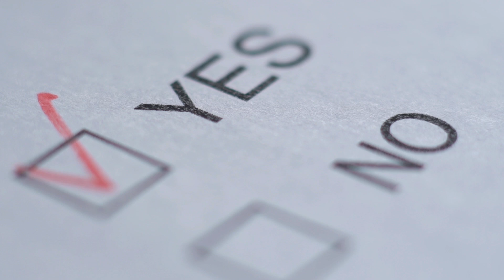Jak nie podpaść UODO? / Kogo skontroluje UODO? / Ankieta to SPAM? | RODOaktualności z 01.2023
Jak nie podpaść Urzędowi Ochrony Danych Osobowych? Jakie podmioty UODO będzie szczególnie kontrolować w 2023 roku? Czy badanie satysfakcji klienta to SPAM?​ W skrócie: zapraszam Cię na przegląd najważniejszych RODO aktualności ze stycznia 2023.

Spis treści:
0:00 - Wstęp
0:32 - Jak nie podpaść Urzędowi Ochrony Danych Osobowych?
5:06 - akie podmioty UODO będzie szczególnie kontrolować w 2023 roku?
7:19 - Czy badanie satysfakcji klienta to SPAM?​
10:51 - Podsumowanie

Linki do materiałów:

▼▼▼ AD 1. Jak NIE podpaść urzędowi ochrony danych osobowych? Czyli UODO radzi

▼▼▼ AD 2. KOGO i CO UODO będzie SZCZEGÓLNIE kontrolować w 2023 roku?

▼▼▼ AD 3. Czy badanie satysfakcji klienta to spam?​